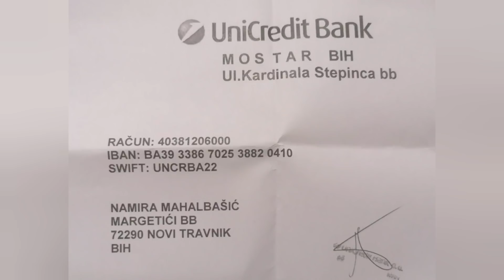ŽIVA ISTINA#Koje pare,kojih strana?Nikakve pare nisu stigle niti traktor.Mi traktor trebamo,ali...